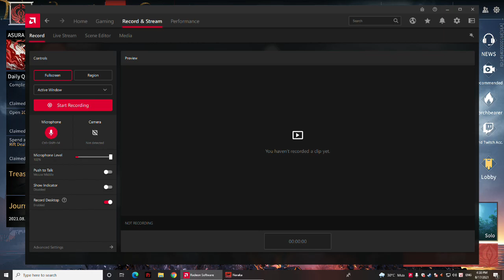Naraka Bladepoint - Combo Spear Và Một Số Mẹo Di Chuyển Nhanh Trong Game !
Information channel about new games , anime, music and entertainment if i can do it !
Have fun!
Cấu hình : Core i5 3470 Ram 8 GB buss 1600  VGA RX570 4gb ( chơi ko sao, quay video full HD 1080 là có lúc khựng ... :]] )
_ Naraka Bladepoint là một tựa game sinh tồn mang phong cách kiếm hiệp thay vì tập trung chủ yếu vào súng ống đạn được như PUBG  , còn được biết đến cái tên hay gọi là PUBG kiếm hiệp .

_ Là một game tập trung 60 người chơi cùng một bản đồ chia làm 20 đội , mỗi đội 3 người , nhiệm vụ của người chơi là cố gắng để đội của mình sống đến cuối cùng và giành chiến thắng .

Video giải trí , ae có vấn đề gì cần góp ý xin để lại cm bên dưới mình sẽ cố gắng khắc phục nha! đăng kí để ủng hộ mình với nhé !